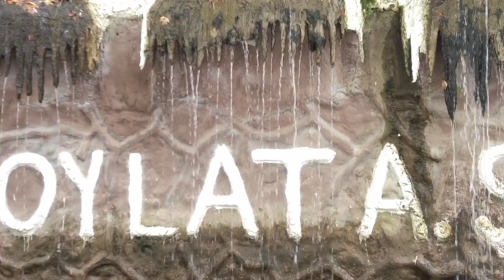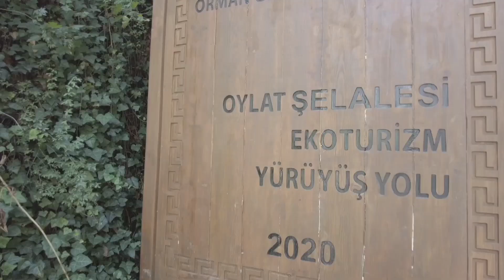Bursa gezilecek yer /ormanın ortasındaki OYLAT#oylatşelalesi#djiosmoaction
Bursa ingölde eşsiz doğaya ve kaplıcalara sahip Oylatta muhteşem şelaleye kadar iyi bir performans yürüyüşü yaptık, tüm yorgunluğumu şelalenin müthiş sesi ve görselliği aldı.. Umarım beğenirsiniz İyi seyirler